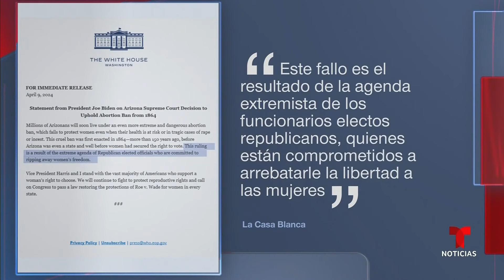Arizona prohibirá la interrupción del embarazo casi sin excepciones | Noticias Telemundo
Video oficial de Noticias Telemundo. El territorio del Oeste comenzará a aplicar una ley que data de 1864 y engrosará la lista de los 14 estados con las regulaciones más férreas sobre interrupción del embarazo. La medida contempla prisión también para quienes colaboren en el procedimiento.